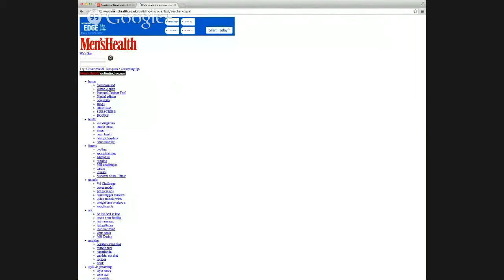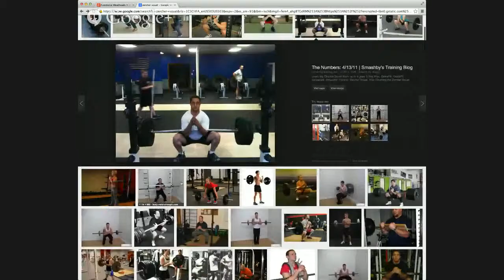Functional Meatheads 3.18.14